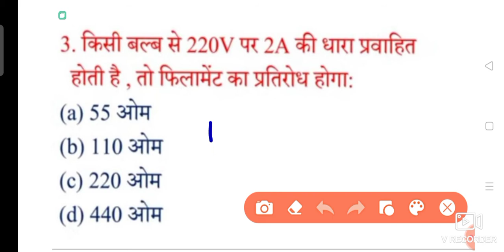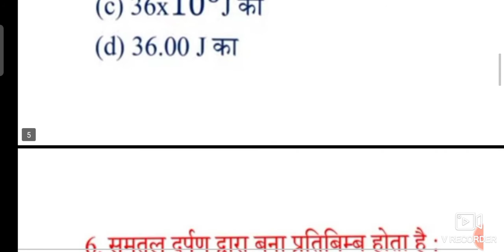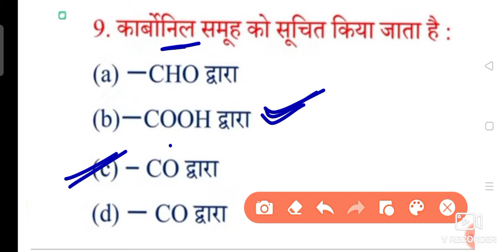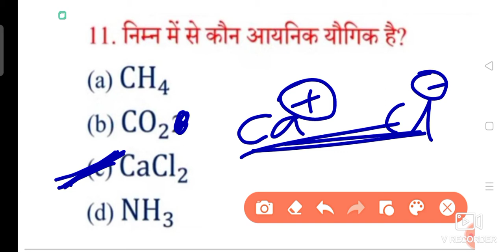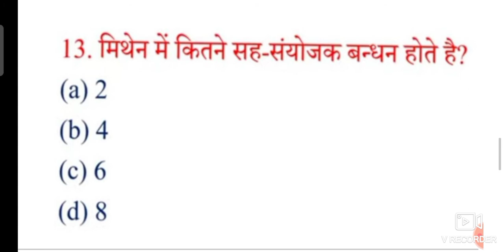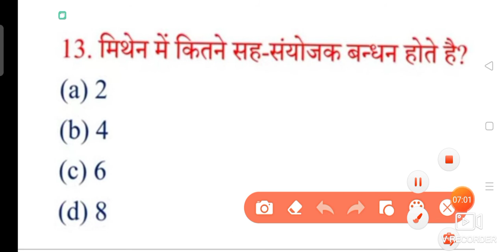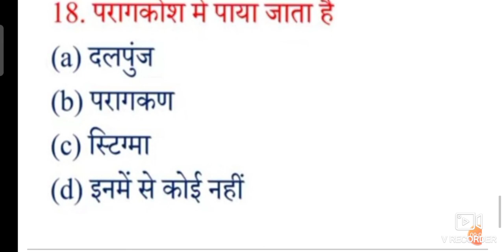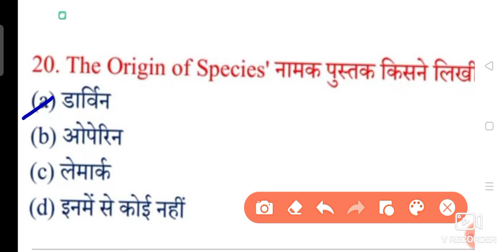CLASS-10 Science Question Bank 2015 second sitting Objective Question With Solution